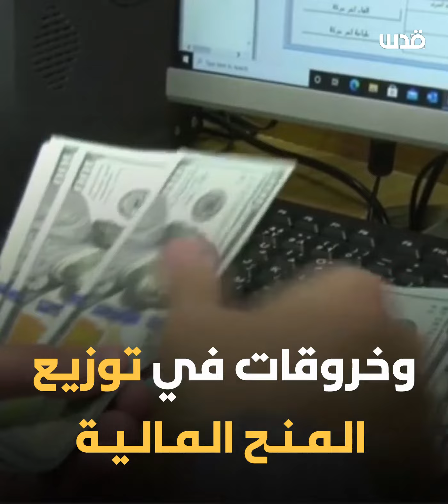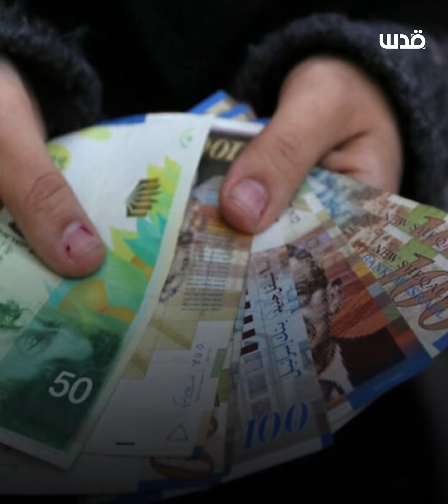أبرز ملفات الفساد في مؤسسات السلطة الفلسطينية في 2021..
بملفات أثارت ضجة واسعة..
أبرز ملفات الفساد في مؤسسات السلطة الفلسطينية في 2021.. تعرف عليها